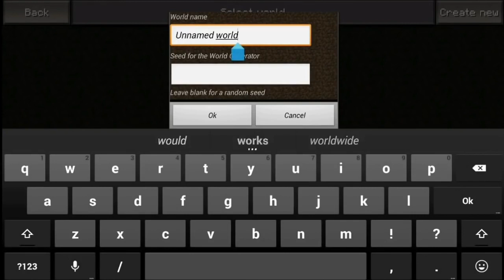Minecraft PE | THE Evolution Of MCPE!!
Bio:
Hey I'm Minecrafterpc, and I record Minecraft Pocket Edition aka Minecraft PE aka MCPE! XD Welcome to my description! I love to play all sorts of games, so you will often see many other types of games as well! I hope you enjoy my content, and I would love it if you could give me some feedback on how to improve it too! Glad you stopped by! Check the channel for more :)